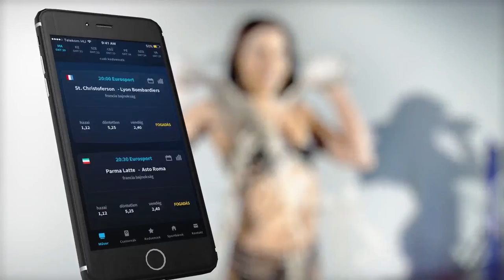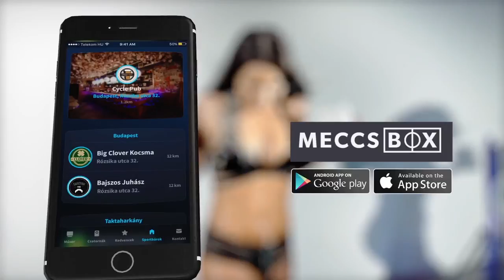AMIKOR A KAPUS MEGUNJA A CSATÁROK TÖKETLENSÉGÉT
Meccsbox a meccsfigyelő app !! Nagyon hasznos érdemes letölteni